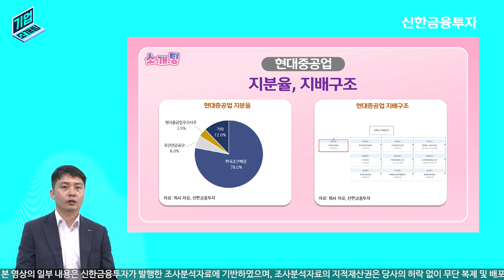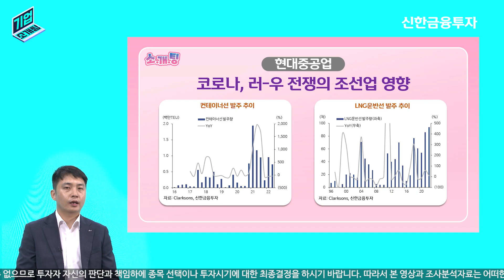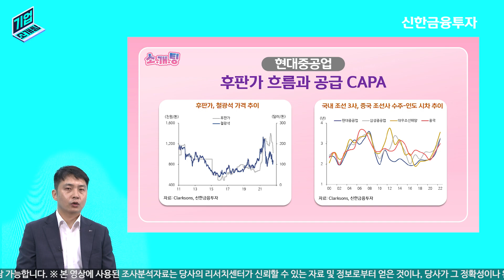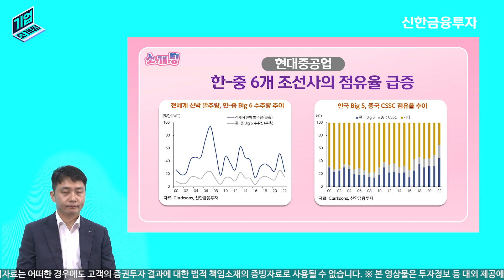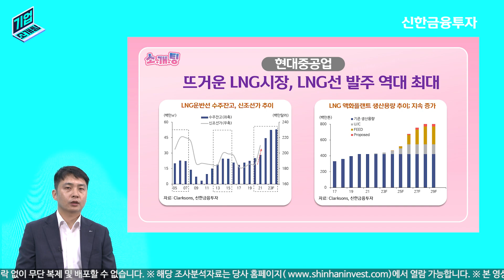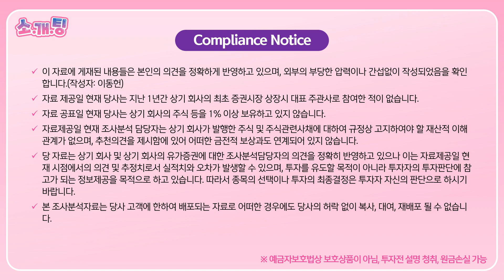[조선소개팅]세계 1등 조선 신랑감! ▶현대중공업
▶[소개팅] 기업에 대한 모든 것! 자료 링크

▶ 투자자 유의사항 안내
※ 본 영상의 일부 내용은 신한금융투자가 발행한 조사분석자료에 기반하였으며, 조사분석자료의 지적재산권은 당사의 허락 없이 무단 복제 및 배포할 수 없습니다.
- [소개팅] 현대중공업 편(2022년 8월 24일 발간)
- 해당 조사분석자료는 당사 홈페이지 열람 가능합니다.